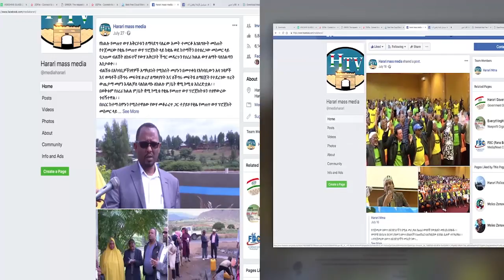HTV: AFAAN OROMOO NEWS 7 4 13